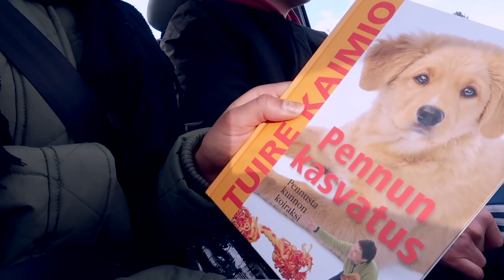HAETAAN KOIRANPENTU KOTIIN | PENTUARKEA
Haetaa meidän koiranpentu Tiku kotiin ja kerron, miten meillä pentuarki sujuu :)

SNAP: mvrivnne